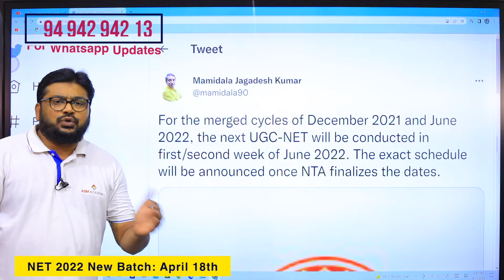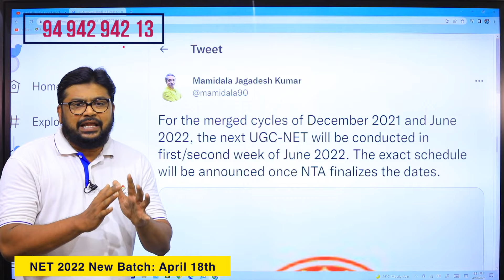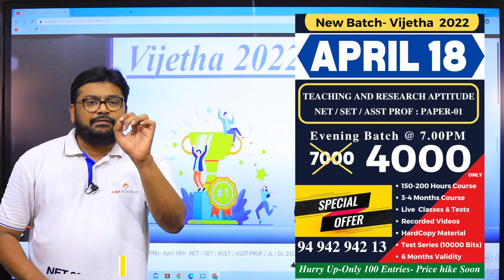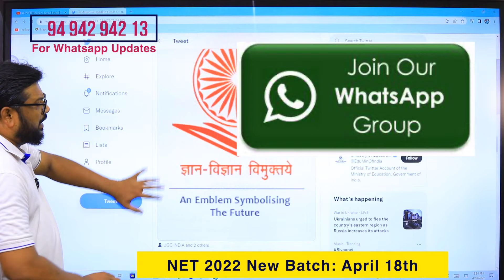NET 2022 Notification - Official Update -Exam in June -Dec 2021 and June 2022 Merged Cycle again